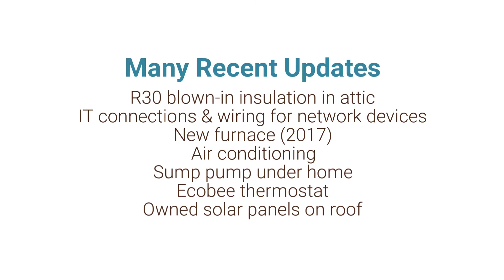1422 Gregory Ct ~ Rohnert Park Home for Sale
1422Gregory.com

Welcome to Desirable “G” Section

Welcome to the desirable and conveniently located “G” Section of Rohnert Park and this lovely move in ready home. Tucked in on a quiet cul-de-sac with no through traffic, this 3-bedroom, 2-bathroom home was originally built in 1983 and has been updated and remodeled by the current owners over the past four years. They have installed R30 blown-in insulation in the attic, IT connections and wiring for network devices, a new furnace (2017), added air conditioning, a sump pump under the home, an Ecobee Thermostat, owned solar panels on the roof, a synthetic turf front lawn, a natural grass backyard lawn on automatic sprinklers, and a fully conditioned 8x12 Tuff Shed barn that functions as the owner’s home office. The owners updated the kitchen with new cabinets and appliances (which stay), removed acoustic ceiling (popcorn) material and installed a number of new light fixtures and recessed LED can lighting. The tax records indicate the home is 1,470 Square feet and sits on a 4,600SF parcel which includes a nice patio and lawn area in the back yard. There is a wood burning fireplace in the family room and an attached two car garage.